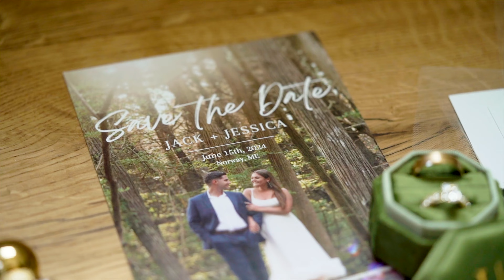"In It for the Long Run" Trailer | Jessica + Jack | 6.15.24 | Granite Ridge Estate, Norway ME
Best Man Media Presents:

Title : "In It For the Long Run" Trailer
Wedding Couple : Jessica + Jack
Date : 6.15.24
Venue : Granite Ridge Estate, Norway ME

Videographers : Matty Booth, Chad Lawrence + Christian Saulnier
Drone Pilot :  Matty Booth
Edit By : Matty Booth